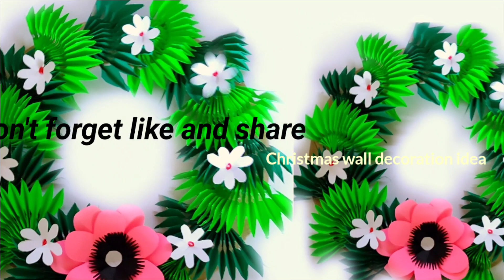diy easy christmas wreath with paper క్రిస్మస్ క్రాఫ్ట్ - christmas paper crafts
If you like crafts, paper work,  paper art and craft easy paper crafts tutorial origami flowers, best out of waste and a to z paper crafts creativity this channel is absolutely for you
we'll make all the videos of the paper crafts in this channel.